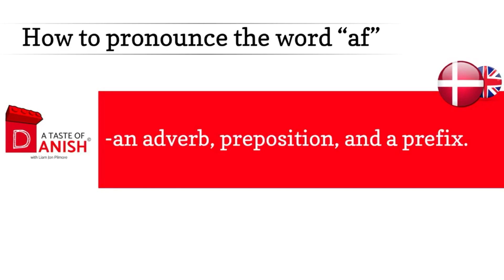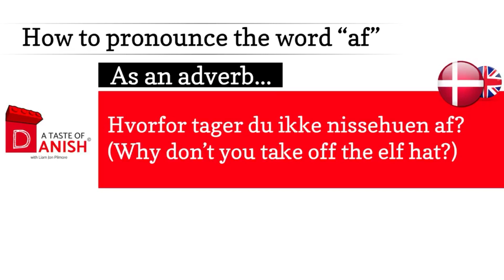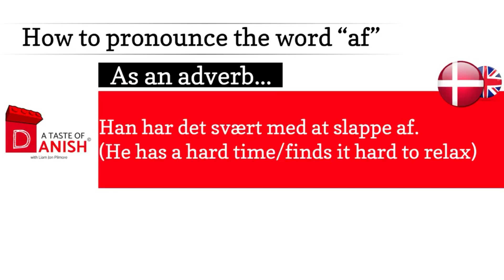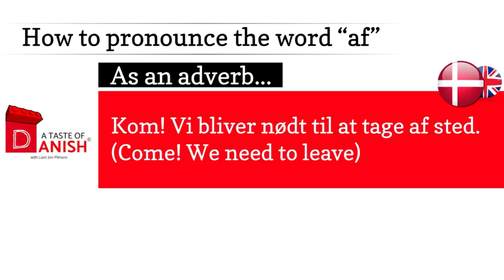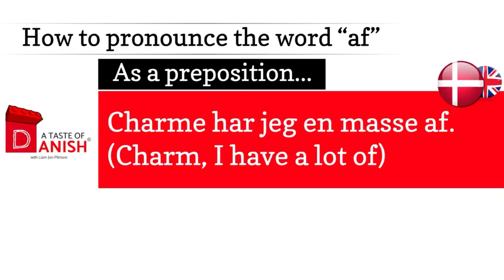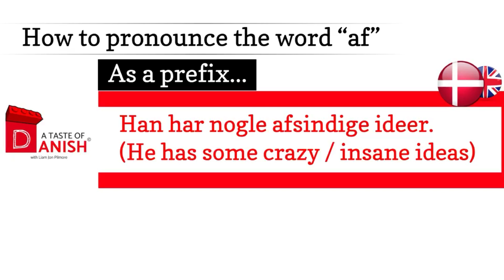A Taste of Danish Pronunciation - How to pronounce the word Af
A very simple taste of Danish pronunciation, but a detailed look at one super common pronunciation mistake.